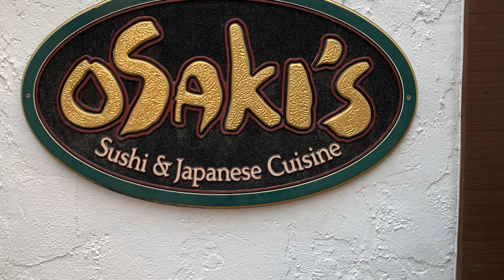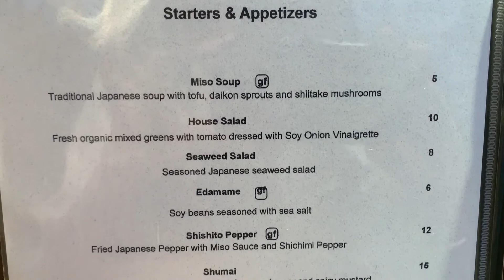Vail Osaki’s Special Menu 11/21/21